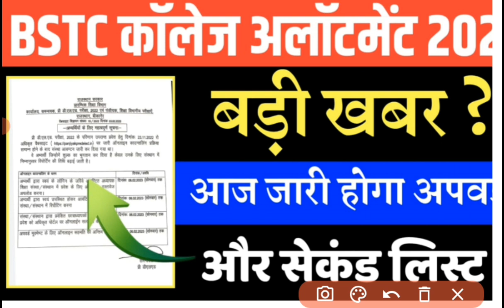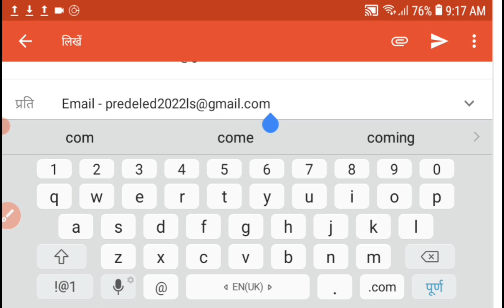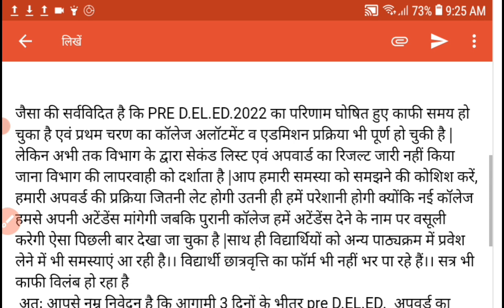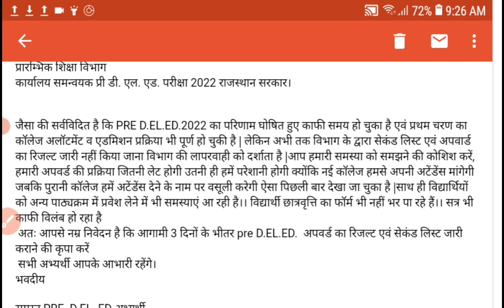bstc 2nd list kab aaegi |bstc upward movement result 2023|bstc 2nd list 2022| bstc college list 2022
bstc college Allotment date 2022
bstc 2nd list date 2022
bstc letest update 2022
bstc cut off 2022
bstc college Allotment kaise check kare
bstc 2022

bstc upward moment 2022

Bstc 2022 Councelling Shuru /Kaise karaye

Teligram Channel 👇👇👇👇👇
Udaipur Classes Official
RAJASTHAN ALL EXAM Compitation

meri Insta ID✅✅
rakesh_sankhla11

WhatsApp Group Only Cet Students सिर्फ वही स्टूडेंट ज्वाइन करें जिन्होंने पहले हमारा Cet का ग्रुप जॉइन नहीं किया

Bstc Result Date 2022/Bstc 2022 result kab aayega /Bstc Cut off 2022/Bstc result kab jari hoga 2022

बीएसटीसी कट ऑफ 2022
BSTC 2022
बीएसटीसी कट ऑफ 2022 राजस्थान
bstc कट ऑफ 2022
बीएसटीसी कट ऑफ 2022 तीसरी सूची
bstc cut off 2022 utkarsh classes
बीएसटीसी कट ऑफ 2022 राज्य
बीएसटीसी कट ऑफ 2022 संकल्प
bstc result date 2022 in hindi
special bstc result date 2022
bstc paper 2022 result date